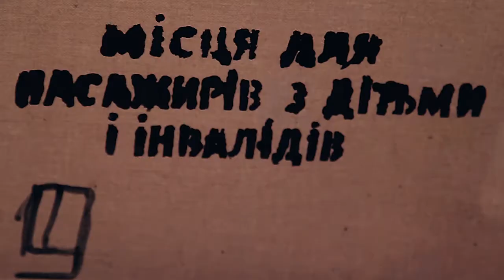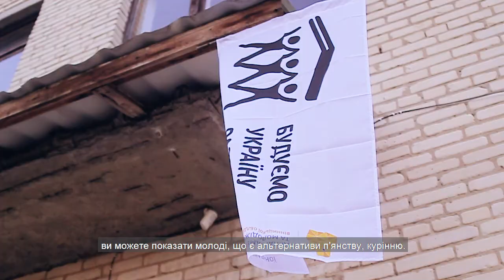БУР в м. Мерефа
А ви чули про 1-й мобільний громадський простір в Україні?

Чи може вже мали можливість спілкування і роботи з людьми з усього світу?

Цей табір мав багато 'вперше'. Але якщо ви не були частинкою такого неординарного досвіду, обов'язково дивіться, щоб не прогавити БУРіння вже наступного року ;)